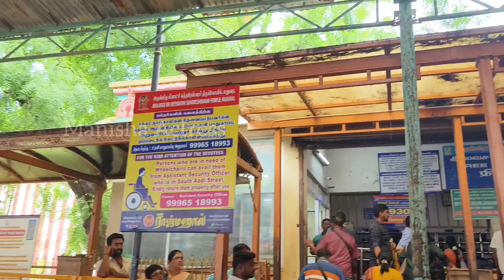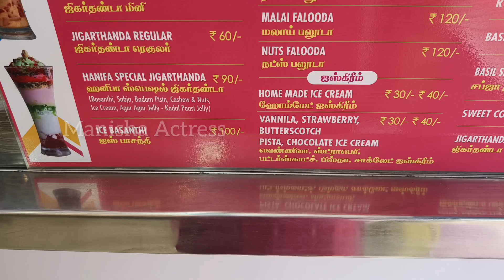மதுரை மீனாட்சி சுந்தரேசுவரர் கோயில் 🙏🙏